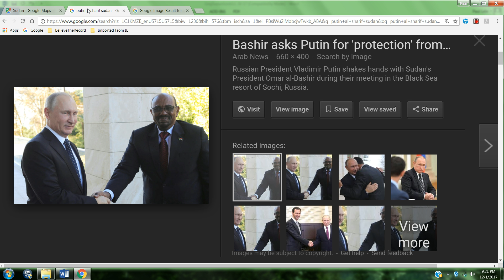Trend Update: Sudan Calls Russia For Help, December 2017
Russian President Vladimir Putin invited Sudan President Omar al-Bashir to Sochi for a meeting. Sudan is asking for Russian protection against American aggression.